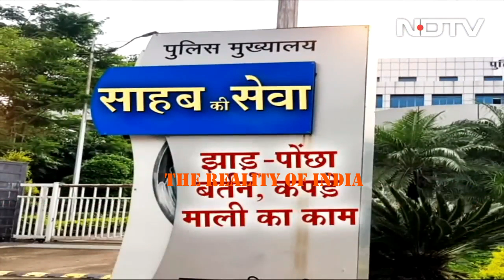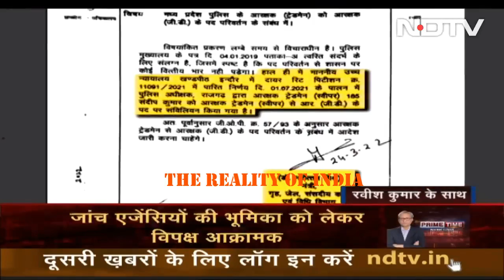M.P. में पुलिसकर्मियो का हो रहा है शोषण, लगाते है झाड़ू पोछा और हो रहा है हर साल 200 करोड़ का नुकसान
Educating Society, Revealing The Truth, Fight for Justice, India's Welfare. WE AS ONE. Let's Fight Together for Social Welfare, and Peace, Let's Fight Together For Each Other. JAI HIND. VANDE MAATRAM.